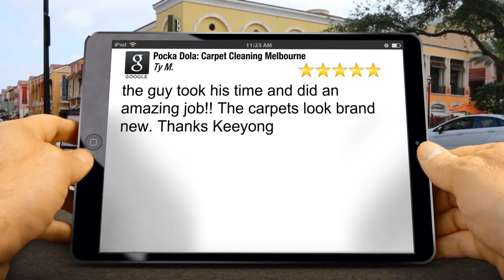Pocka Dola: Carpet Cleaning Melbourne Toolangi Wonderful 5 Star Review by Ty M.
5 Star Review

the guy took his time and did an amazing job!! The carpets look brand new. Thanks Keeyong

6/677 Park St
Brunswick VIC
3056